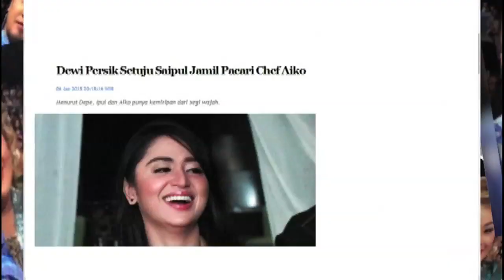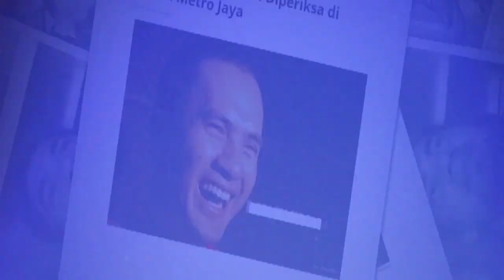Cumi TOP V: 5 Fakta Menarik Saipul Jamil di Sidang Kasus Suap